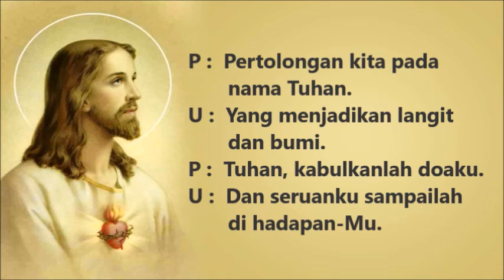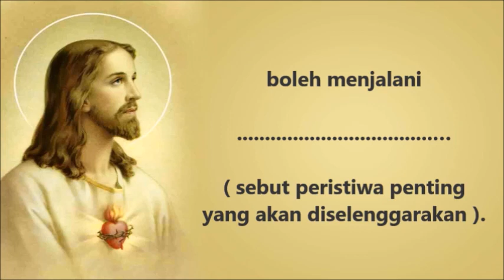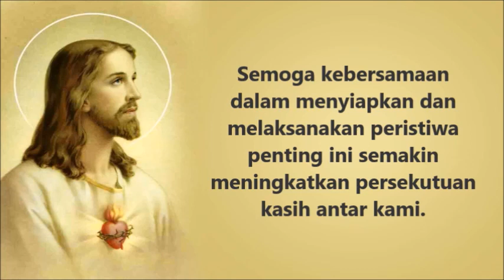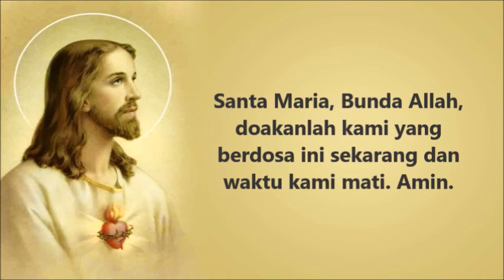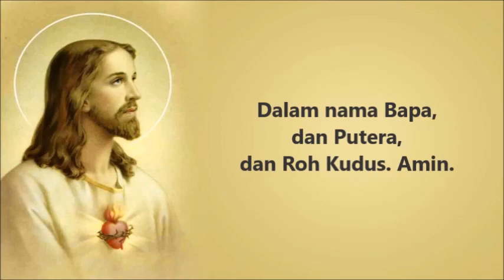Doa Menyongsong Peristiwa Penting Keluarga ( Mohon Berkat dan Kelancaran Acara ) | Doa Katolik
Ya Allah, Bapa yang Maha Pengasih, Engkau Maha Bijaksana dan Maha Tahu. Maka kami mempercayakan diri kami dan peristiwa penting yang akan kami jalani kepada kebijaksanaan-Mu. Kami bersyukur kepada-Mu, karena beberapa hari lagi :
saudara/ anak kami (sebut nama yang didoakan),
boleh menjalani (sebut peristiwa penting yang akan diselenggarakan).

...Ya Bapa yang Maha Bijaksana, Engkaulah satu-satunya tumpuan harapan kami. Sudilah Bapa mengatur yang sebaik-baiknya bagi kami. Demi Kristus, pengantara kami.

( sumber : Puji Syukur No. 163 )